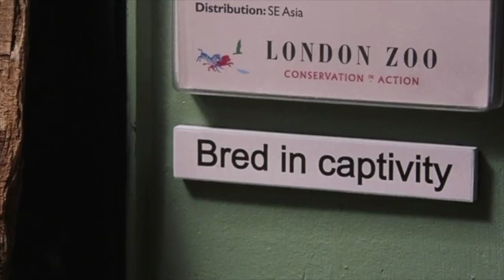Harry Potter, But Without Any Magic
All 8 Harry Potter films but without any magical people, places, creatures, or spells